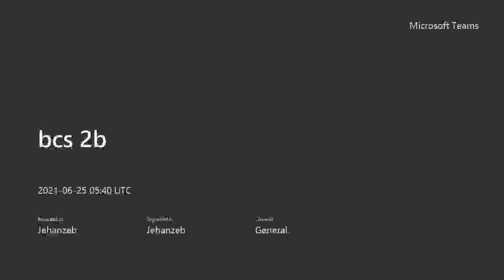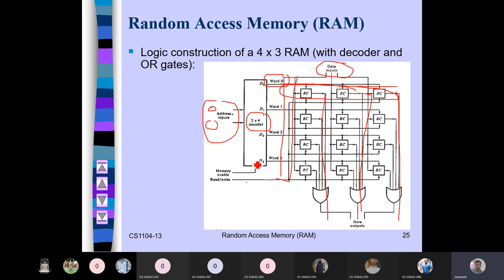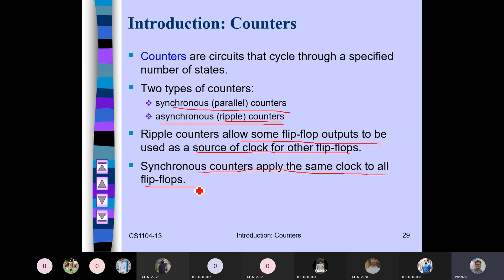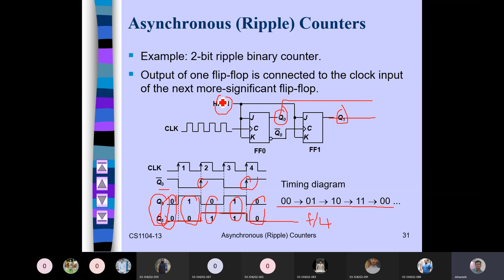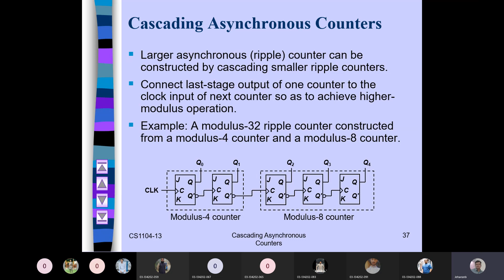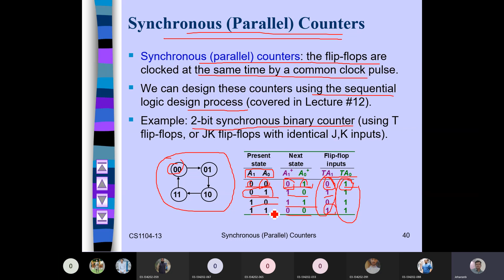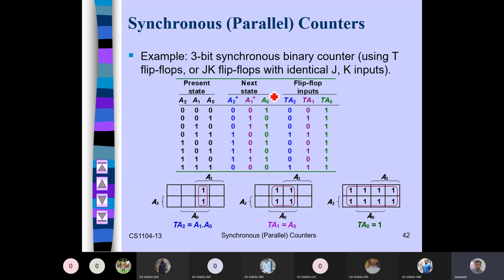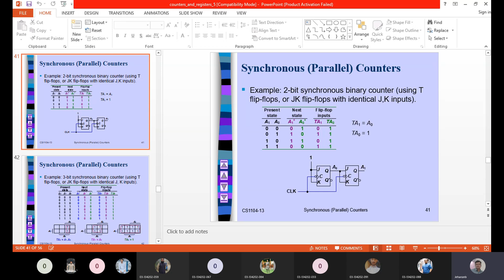june 25 dld2b